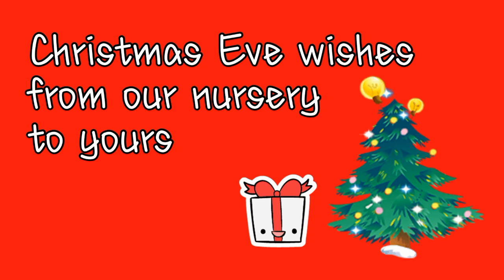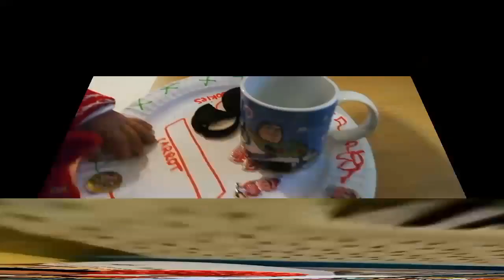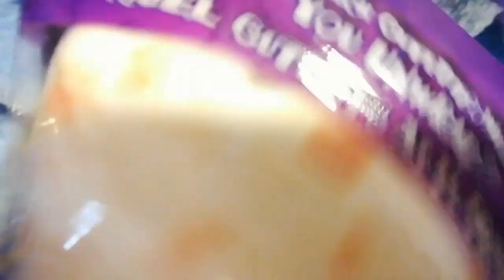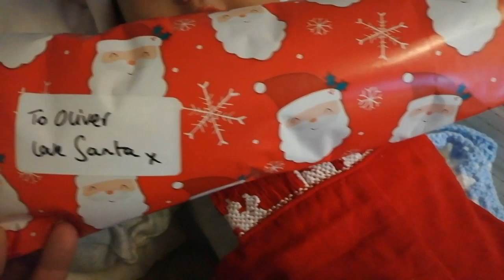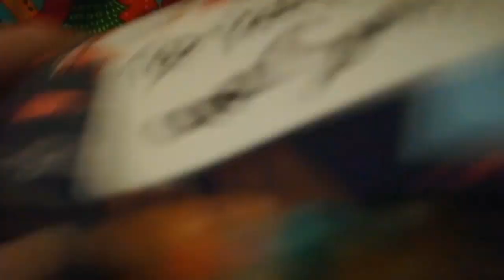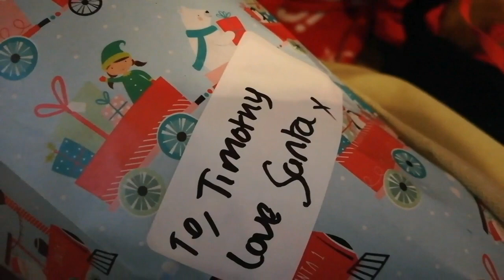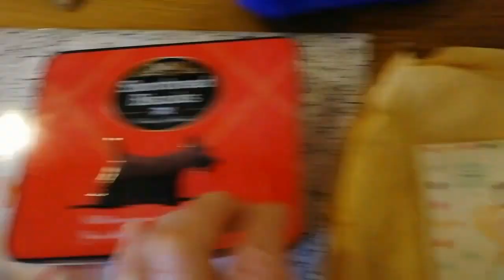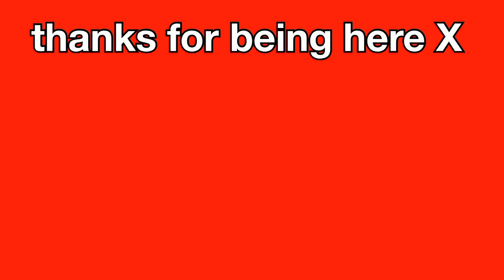Reborn Doll Family Christmas 2019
yipeeee it's Christmas time in my rebornnursery 🎅🎁

Frankie made a Xmas Eve plate 🥕🥛
Timothy managed to leave some cookies for Santa 🍪 🎅

then lots of wonderful Christmas treats on Christmas Day 🎅🎁🎅🎁